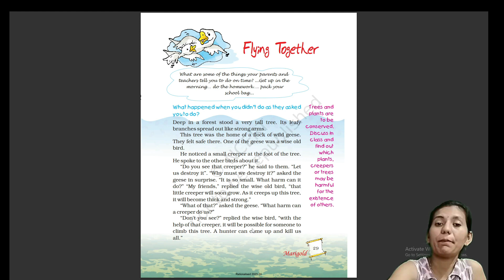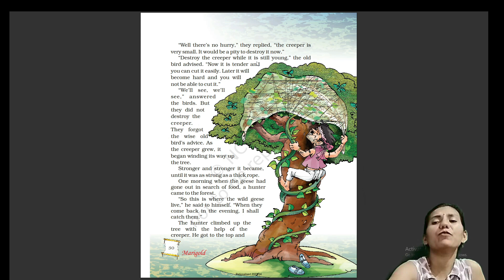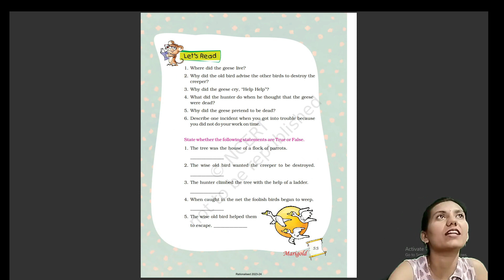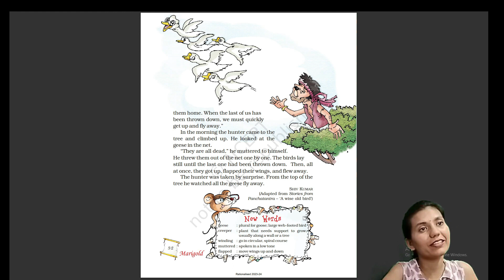Class - 5 ENGLISH Unit- 2 || FLYING TOGETHER || NCERT MARIGOLD BOOK| @PassionAdda​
Class - 5th
NCERT
Subject - English {MARIGOLD} NCERT
Unit - 2
Chapter - FLYING TOGETHER
Content - EXPLANATION

👉WHY TO JOIN "PASSION ADDA"?
👉"PASSION ADDA" is an "FREE" online education platform that gives you NCERT/CBSE curriculum based full courses so that you can perform well in all exams you give in your academic career.